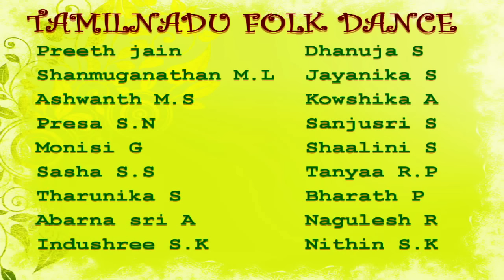Annual day 2014 - Tamilnadu folk dance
ARRS Schools - Polymnia 2014
The 3 rd Annual day celebration